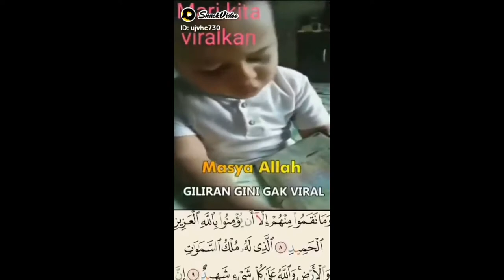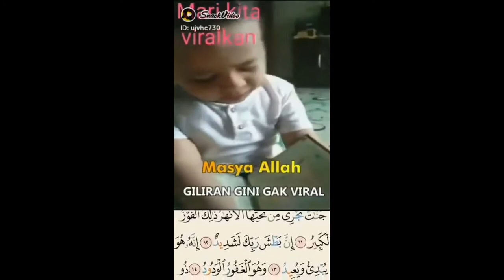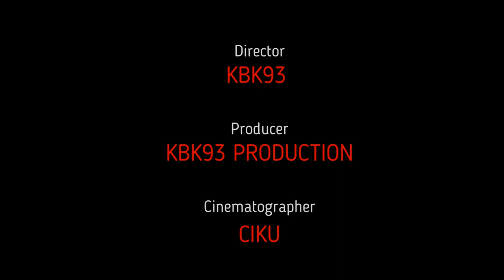BAYI VIRAL!!! KANAK2 MENGAJI